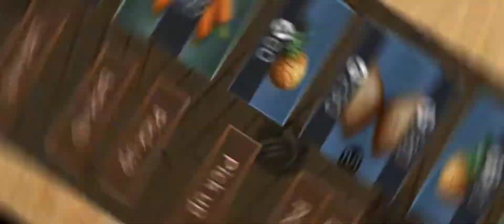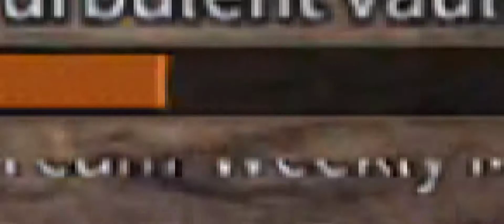Turbulence city in a nutshell ;)